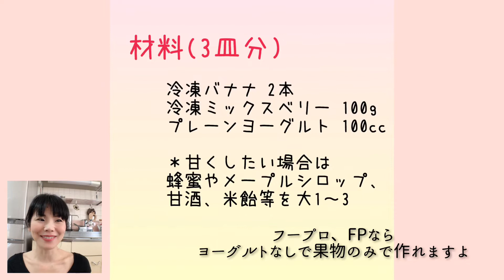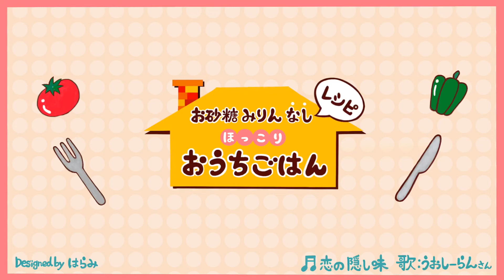お砂糖なし!混ぜるだけ果物アイスクリーム(スライド動画)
＊BGMを差し替えたため元の動画音声は消えています。

今日は果物アイスクリーム
混ぜるだけで作る簡単アイスです
罪悪感なし!ダイエット中でも食べやすいですよ

バナナ+お好きな果物でどうぞ

【SNS】